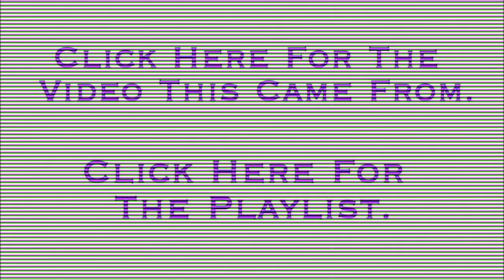Chick Bits: Why We Go Postal (Postal 2: Paradise Lost)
From Postal 2: Paradise Lost DLC. Outro music is "Legacy of Rust" by Peter 'Skaven' Hajba.